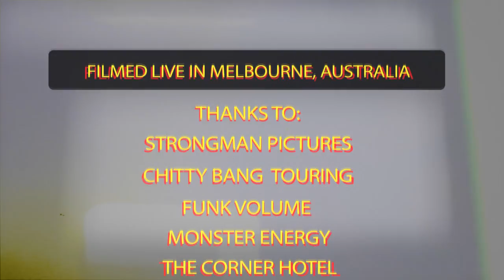KidCrusher - Outsider Artist Remixxx - Live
RANDOM videos of me performing live in Melbourne opening for the Hopsin Australian Tour with the single "Outsider Artist Remixxx" overdubbed for a dirty little music video.